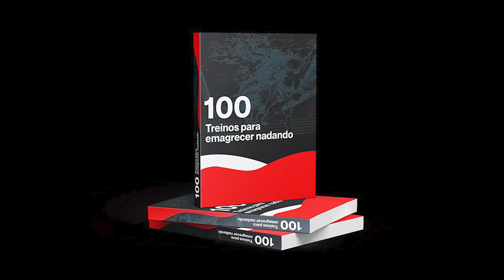NATAÇÃO EMAGRECE MESMO? TUDO O QUE VOCÊ PRECISA SABER ESTÁ AQUI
As pessoas me perguntam se nadar emagrece
O fato é que emagrecer envolve diversos segmentos e o exercício é apenas um deles. Veja tudo o que você precisa saber sobre natação e emagrecimento. Afinal de contas, nadar emagrece?

💭 ASSISTA TAMBÉM 💭

Outras Informações:
Vídeo gravado com: Samsung Galaxy s21 e Gopro Hero 8 Black
Edição: Adobe Premiere Pro 2020
Capa/Thumbnail: Canva / Adobe.

O canal Jota Campos | Nada Melhor tem como objetivo conectar as pessoas com o mundo da natação de uma forma interativa e descomplicada. Aqui você recebe dicas, treinos e curiosidades sobre natação e atividade física. Bem como a capacitação de profissionais de Educação Física no âmbito da natação.